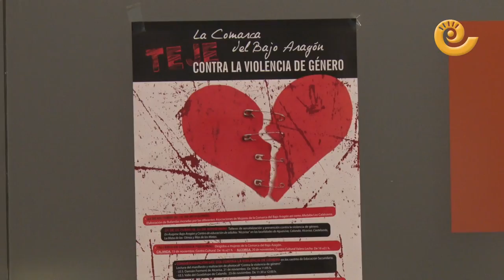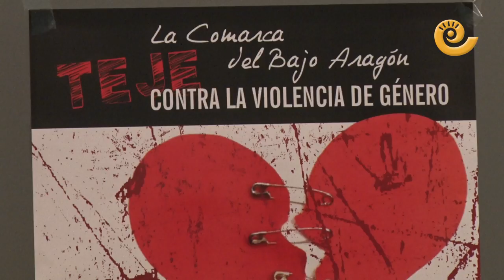Actividades Día Internacional violencia machista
La Comarca del Bajo Aragón organiza diversas actividades para sensibilizar y talleres de defensa personal para mujeres. Este año ya se han atendido a 17 mujeres por violencia de género y el 25 de noviembre se conmemorará el Día Internacional contra la violencia machista.